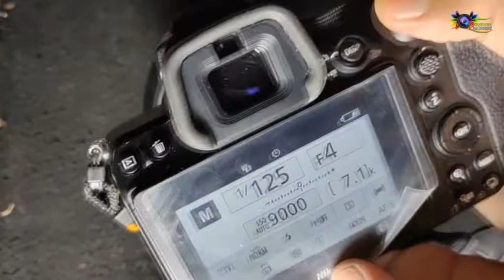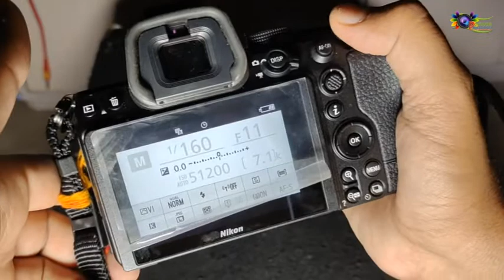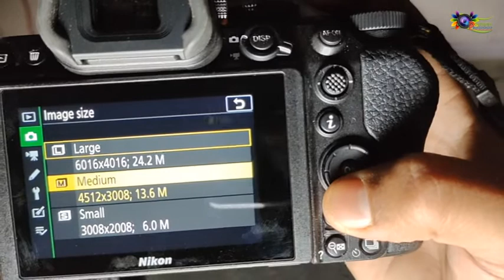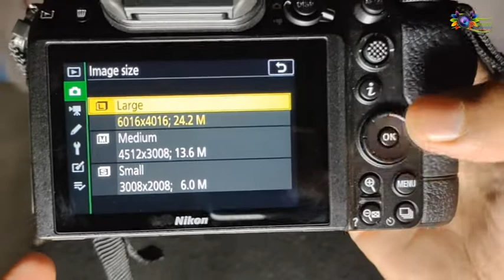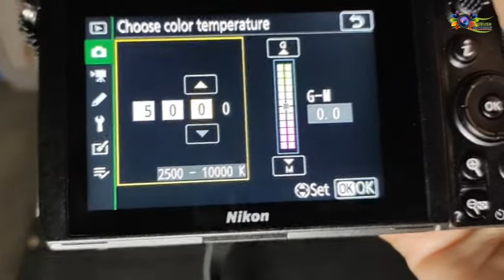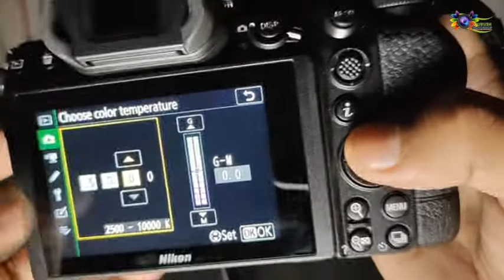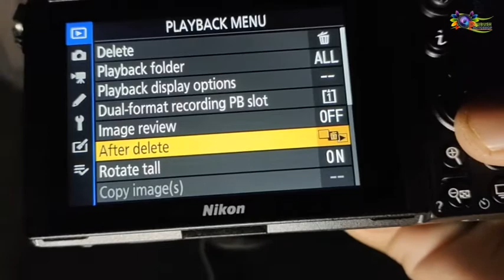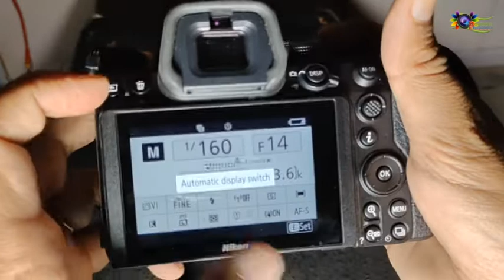Nikon Z5 Full Frame MirrorLess Camera, Manual Setting, Features, Menu Setting Sari Jaankari Hindi Me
HI FRIENDS,
AAJ MAI AAPKO NIKON Z5 KE BARE ME JAANKARI DUNGA,
MANUAL SETTING, FEATURES, AND ALL OTHER SETTING AND BUTTON SHORTCUT SAB HINDI ME,
AAPKA KOI SAWAL YA SUJHAV HO TO MUJHE COMMENT JARUR KARE
Pourush Suthar

NIKON Z5,
nikon z5 manual mode,
nikon z5 manual setting,
nikon z5 manual iso,
nikon z5 mirrorless camera,
nikon z5 menu settings hindi,
nikon z5 mirrorless camera photography,
nikon z5 review,
nikon z5 wedding photography,
nikon z5 settings hindi,
nikon z5 cinematic video,
nikon z5 video test,
nikon z5 vs sony a7iii,
nikon z5 vs z6,
best mirrorless camera 2021,
best lens for nikon z5,
best nikon camera 2021,
best nikon camera for video and photography,
best nikon camera 1lakh